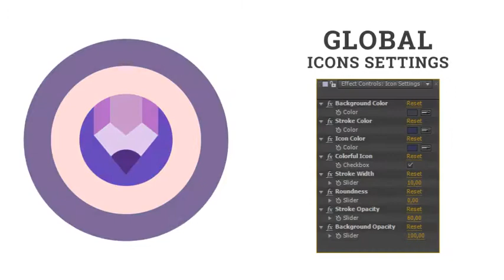Icons Pack Director Star Actor Filmmaking Flat Animated Icons (After Effects template)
Icon Set – Line Animated Icons feature:
100% Dynamic Vector resizable
Small size of the archive
Universal Expression
Color & Form Controls
No plugins